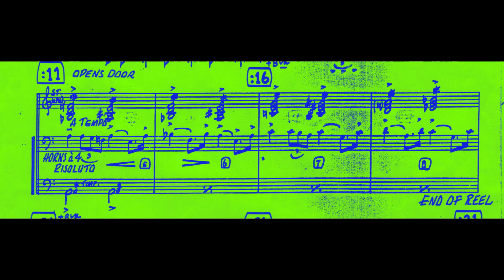"No Bargain" [VIOLENT MEN] Max Steiner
-"No Bargain" music from VIOLENT MEN (1955)